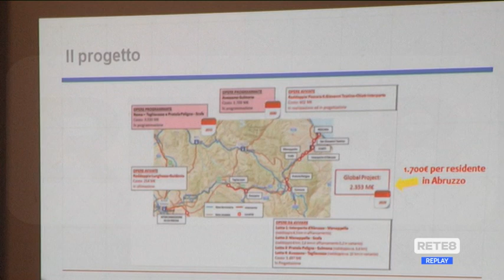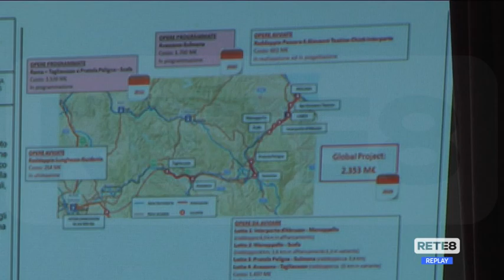Pescara Roma - L’analisi costi-benefici è negativa